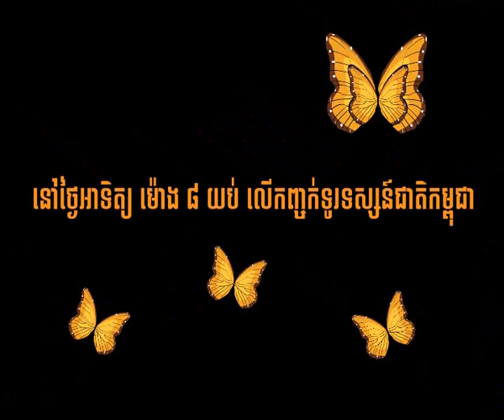Show 222 Trailer for this Sunday - 05 February 2012